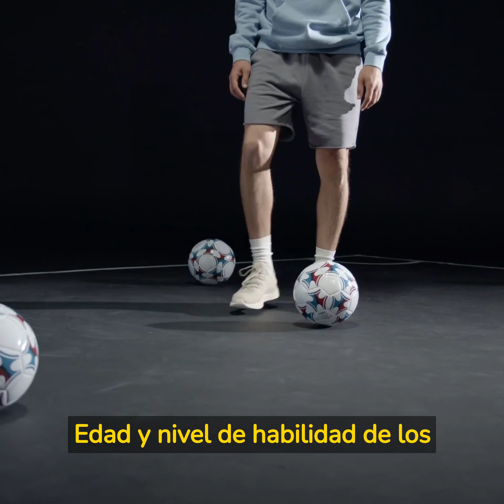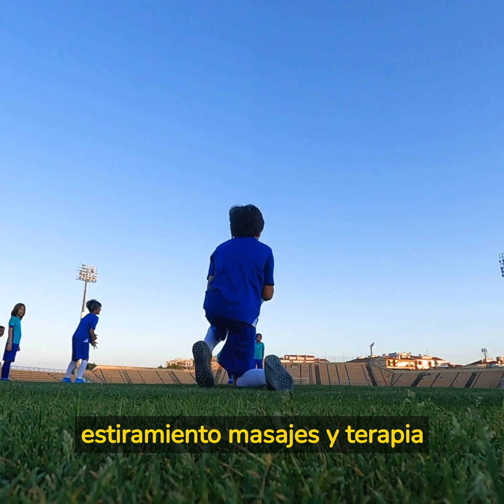Programación del entrenamiento en fútbol: Cómo diseñar una sesión efectiva | FutbolLab ⚽🧪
En este video, descubrirás cómo diseñar una sesión de entrenamiento efectiva para tu equipo de fútbol. La programación del entrenamiento es esencial para el éxito en el fútbol, ya que ayuda a los jugadores a mejorar sus habilidades y prepararse para los partidos. En este video, te mostraremos cómo planificar una sesión de entrenamiento efectiva, desde la elección de los ejercicios adecuados hasta la creación de un ambiente de entrenamiento positivo y productivo. Además, te proporcionaremos consejos y estrategias para asegurarte de que tu entrenamiento sea variado, desafiante y adecuado para el nivel de habilidad de tus jugadores. Si deseas mejorar tu programación de entrenamiento y asegurarte de que tus jugadores estén en su mejor forma, no te pierdas este video.

Desde FutbolLab ofrecemos gran cantidad de Cursos y Másteres ONLINE 💻 para entrenadores de Fútbol (Preparación Física, Técnica, Táctica, Nutrición Deportiva, Gestión de Escuelas y Futbol Base, y muchos más)

Y como no Las Titulaciones Oficiales de Entrenador de futbol
Curso Entrenador Futbol Nivel 1

Curso Entrenador Futbol Nivel 2

Si necesitas más información, no dudes en escribirnos a 📩 o llamando al 📞 , nos encargaremos de resolver tus dudas lo antes posible 😉